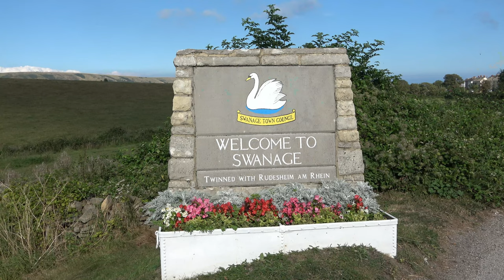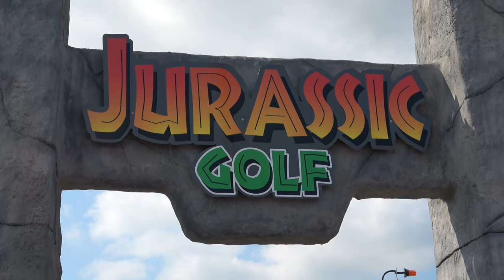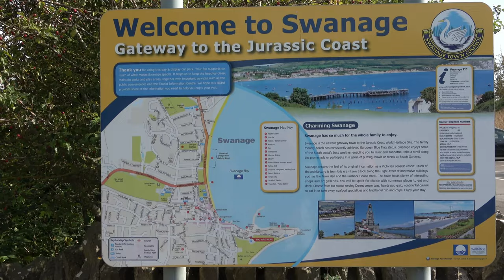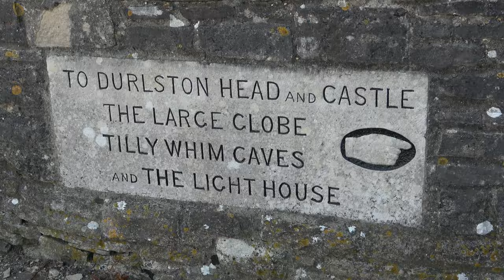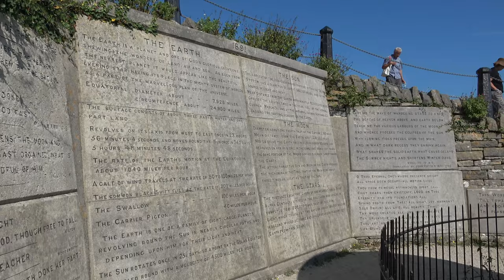Swanage Town, Railway, Beaches & Walks | Dorset, Jurassic Coast, UK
In this video the travel turtles visit Swanage in Dorset in the UK.

We visit the town of Swanage including the town, railway, beaches, the dancing ledge, the old harry rocks, Durlston country park and national nature reserve.

Location: Swanage, Dorset, UK

Equipment Used:

Sony FDR-AX53 Camcorder: